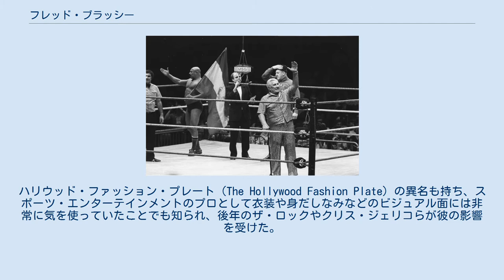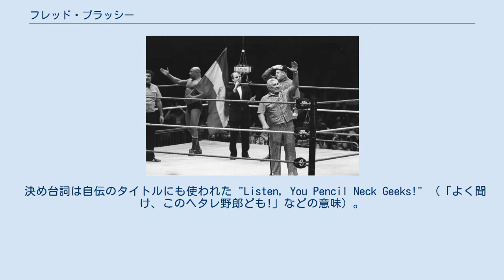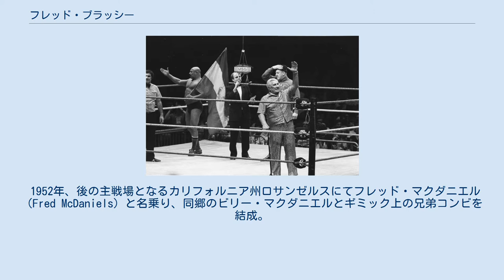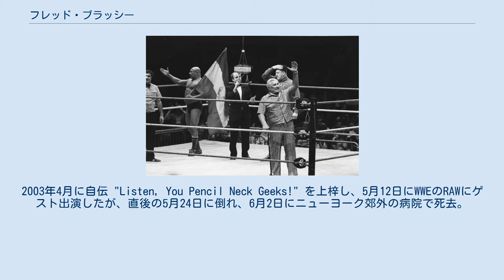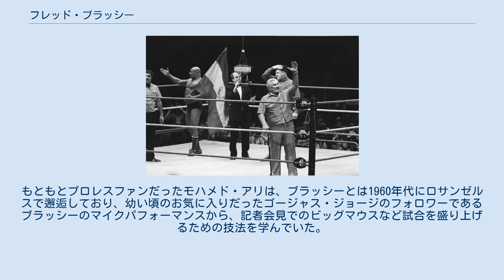フレッド・ブラッシー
フレッド・ブラッシー（Fred Blassie、本名：Frederick Kenneth Blassman、1918年2月8日 - 2003年6月2日）は、アメリカ合衆国のプロレスラーおよびプロレスのマネージャー。
 反則の噛みつき攻撃を得意としていたことからヴァンパイア（Vampire）と呼ばれる一方、「粋な」「高級な」などを意味するクラッシー（Classy）をニックネームにもしていた。
ハリウッド・ファッション・プレート（The Hollywood Fashion Plate）の異名も持ち、スポーツ・エンターテインメントのプロとして衣装や身だしなみなどのビジュアル面には非常に気を使っていたことでも知られ、後年のザ・ロックやクリス・ジェリコらが彼の影響を受けた。
 日本では「銀髪鬼」「吸血鬼」「噛みつき魔」などと呼ばれ、力道山との試合などで黎明期の日本プロレス界に衝撃を与えた。
親日家でもあり、後妻の三耶子（ミヤコ）夫人は1965年の来日時に出会った日本人で、1968年に結婚した。
 決め台詞は自伝のタイトルにも使われた "Listen, You Pencil Neck Geeks!" （「よく聞け、このヘタレ野郎ども!」などの意味）。
 ハイスクール時代はボクシングや野球をしていたが、精肉所で働きながらプロレスのトレーニングを積み、1935年に地元のミズーリ州セントルイスにてデビュー。
その後も精肉所での仕事を続けながら中西部地区のリングに上がり、サーカスのカーニバル・レスリングにも出場するなどしてキャリアを積んだ。
 1941年12月、アメリカ海軍に入隊し第二次世界大戦へ出征。
戦後、水兵ギミックの "セーラー" フレッド・ブラッシー（"Sailor" Fred Blassie）としてプロレス界に復帰。
1950年8月29日にはケンタッキー州ルイビルにて、ルー・テーズのNWA世界ヘビー級王座に挑戦した。
 1952年、後の主戦場となるカリフォルニア州ロサンゼルスにてフレッド・マクダニエル（Fred McDaniels）と名乗り、同郷のビリー・マクダニエルとギミック上の兄弟コンビを結成。
ルイビルではファミリーネームをブラッシーに戻し（ビリー・マクダニエルもビリー・ブラッシーと改名）、1953年からはビリーとの「ブラッシー・ブラザーズ」として南部のジョージア州アトランタに定着。
ジェリー・グラハム&ドン・マッキンタイアなどのチームを破ってジョージア版のNWA世界タッグ王座を奪取する一方、シングルでもミスター・モトやブル・カリーを下してNWA南部ヘビー級王座を再三奪取した。
 ジョージアではベビーフェイスのポジションで活動していたが、北部のセントルイス出身のため、南部のファンからはブーイングを浴びせられることもあり、ビリーとのコンビ解消後の1956年よりヒールに転向。
影響を受けていたゴージャス・ジョージにあやかって赤毛の髪を金髪に染め、口汚いトラッシュ・トークと相手への噛みつき攻撃をトレードマークに、"ヴァンパイア" フレディ・ブラッシー（"Vampire" Freddie Blassie）として観客の憎悪を煽った。
1957年3月26日には、テネシー州ナッシュビルにてNWA世界ジュニアヘビー級王座を獲得している。
 1960年代に入ってロサンゼルスに再登場し、WWAの前身団体であるNAWAにおいて、1961年6月12日にエドワード・カーペンティアからNAWA世界ヘビー級王座を奪取。
WWA設立後、タイトルは「WWA世界ヘビー級王座」と改称されたが、1962年3月28日、アメリカ遠征中の力道山に敗れ王座から陥落。
日本に流出したタイトルを取り戻すべく、翌月に日本プロレスに初来日している（日本での活躍は後述）。
この日本遠征では奪還に失敗したものの、1962年7月25日、ロサンゼルスで力道山を破りWWA王者に返り咲く。
以後、ザ・デストロイヤー、ベアキャット・ライト、ディック・ザ・ブルーザーらを相手にタイトルを争い、1964年にかけて通算4回戴冠した。
 1964年下期よりWWAを一時離れ、ビンス・マクマホン・シニアに呼ばれてWWWF（現：WWE）に...